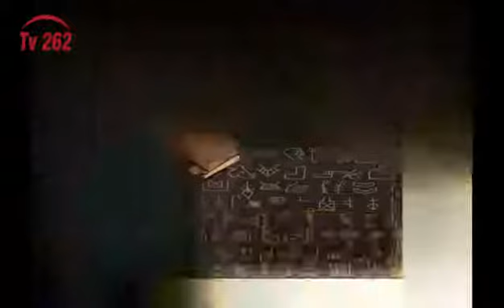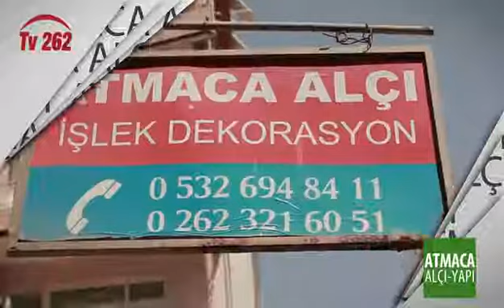TV 262 - KAYIP BELLEK 5. BÖLÜM - 30.10.2017